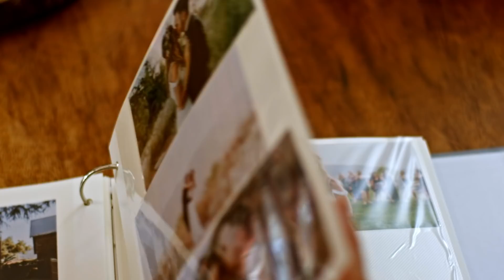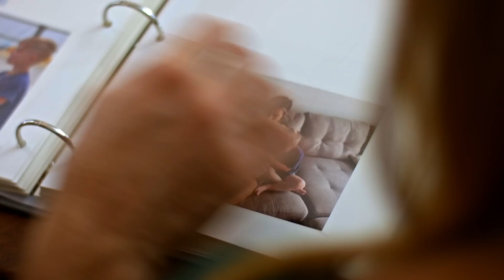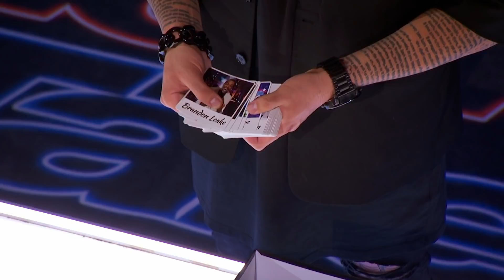5 Acts That STUNNED The Judges | AGT 2021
Dustin Tavella, Kevin Micoud, Peter Antoniou, and more might surprise you like they did the judges! You won't want to miss these amazing auditions.

America’s Got Talent," NBC’s No. 1 summer show, with fresh new faces and familiar favorites, along with the excitement, thrills and feel-good performances that viewers have come to love each season. Creator and Executive Producer Simon Cowell is back at the star-studded judges' table with fan-favorite comedian Howie Mandel. Acclaimed actress and international superstar Sofia Vergara joins as a new judge this season alongside returning judge and global fashion icon Heidi Klum.  The dynamic Terry Crews returns as host. With the show open to acts of all ages, "America's Got Talent" continues to celebrate the variety format like no other show on television. Year after year, "America's Got Talent" features an impressive array of singers, dancers, comedians, contortionists, impressionists, magicians, ventriloquists and hopeful stars, all vying to win America's hearts and a $1 million prize.